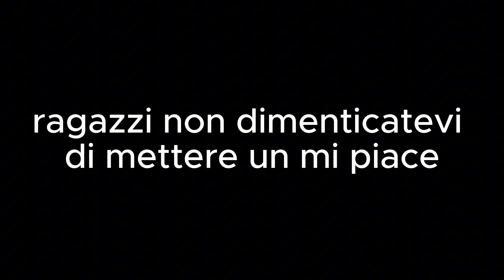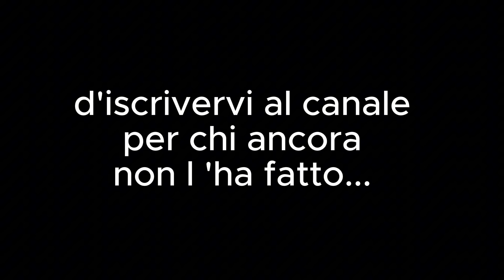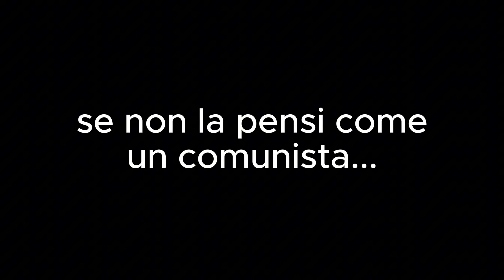CORTOCIRCUITO LANDINI, ATTACCA LA MELONI SU QUELLO CHE NON FA LUI, ORMAI SIAMO ALLE COMICHE...